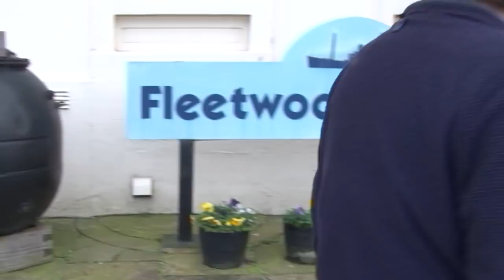Fleetwood Documentary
A quick look at the history of Fleetwood on the north-west coast.

Special thanks to Richard Gillingham and the Fleetwood Museum.

The Cymru Production Company was created in 2019 by Bradley Evans and Bennett Pearson, two media production students at the University of Derby, as a way to build our portfolios and work together to complete projects to the best of our ability.